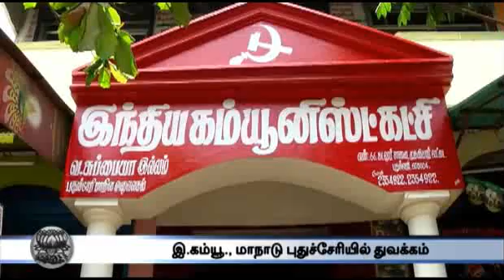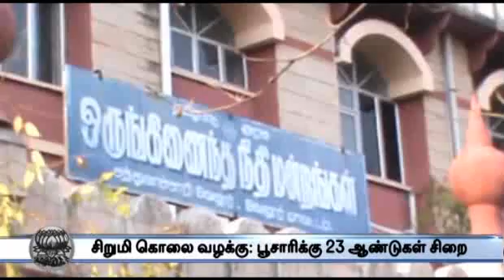2 PM Round up March 25th 2015